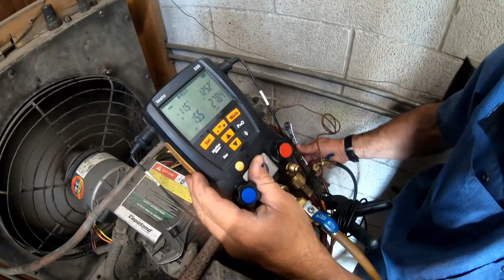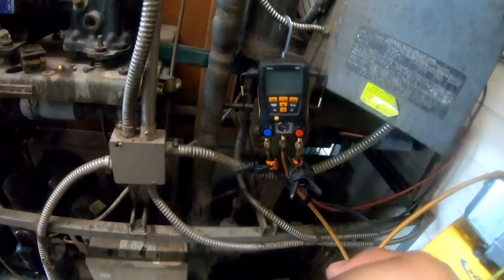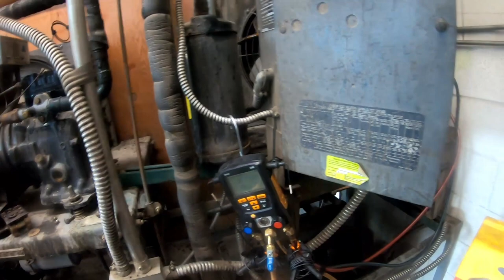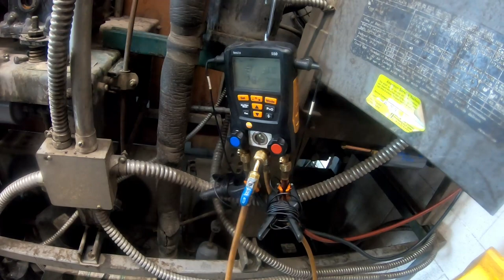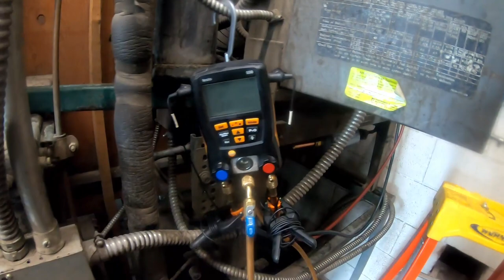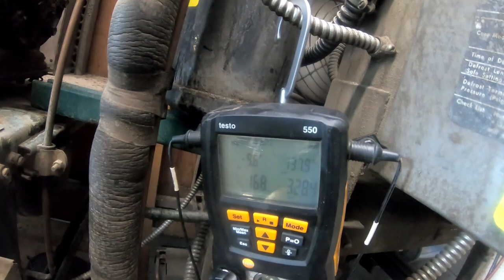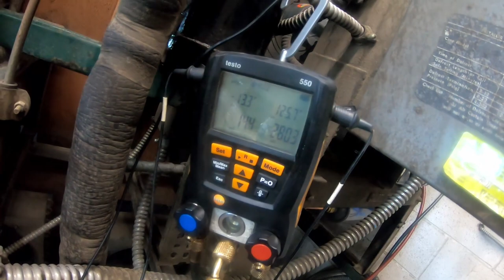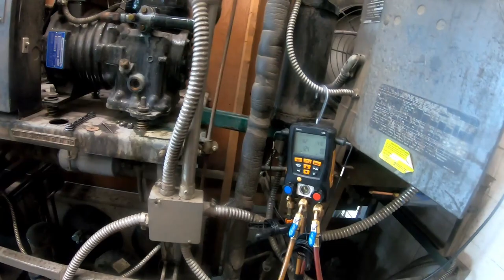Walk In Freezer Warm Part 2 / Easy Compressor Replacement With Ultimate Ladder Crane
Walk in freezer was warm, I show how I replaced a semi-hermetic compressor on a Copeland reciprocating compressor with my Ultimate Ladder Crane at a convenience store that would not pump down and mad loud noises when it came out of defrost. See the first video condemning this compressor

💥 Anything not listed in my kits can be purchased through my amazon store using the link above if you would like to support my channel without costing you a penny more.